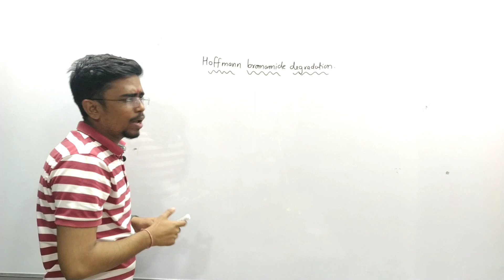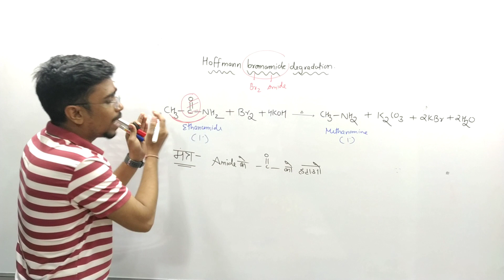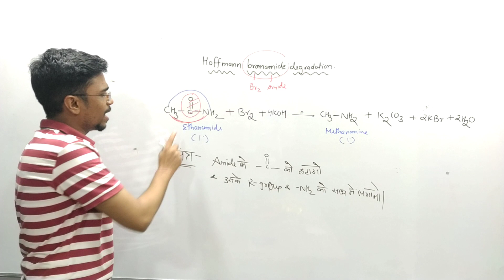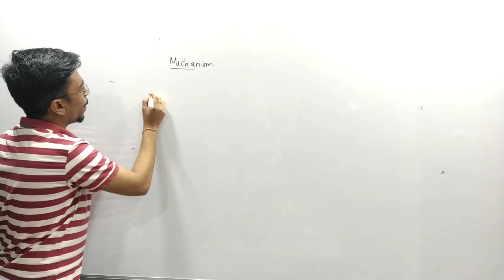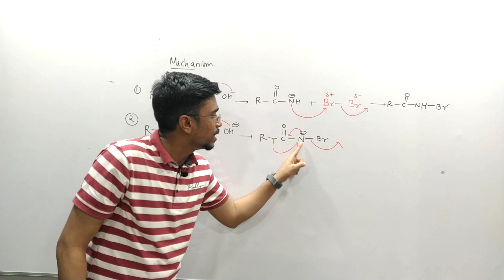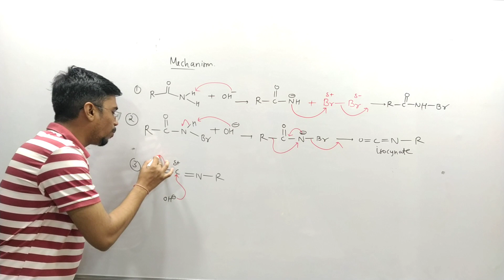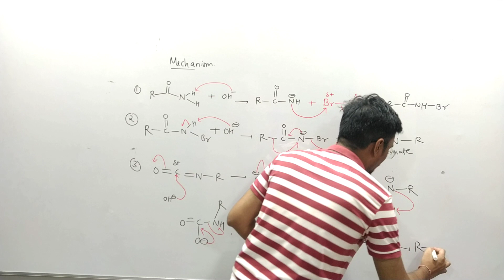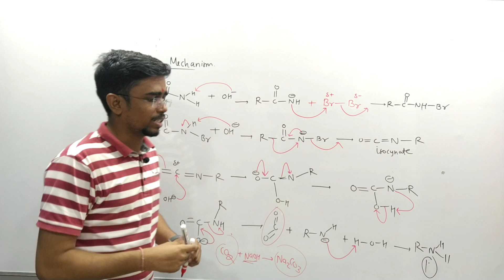Hoffmann Bromamide Degradation (NEET/JEE MAINS)